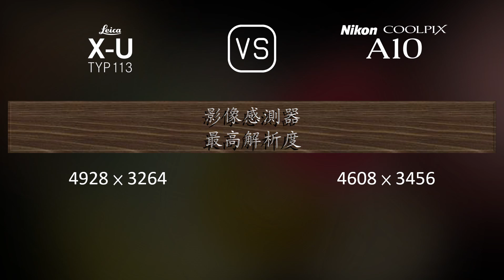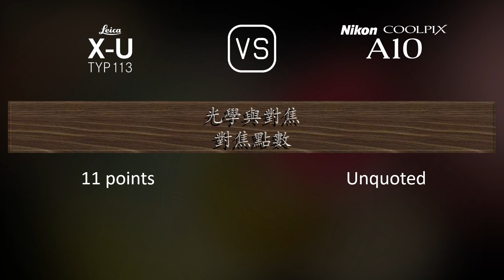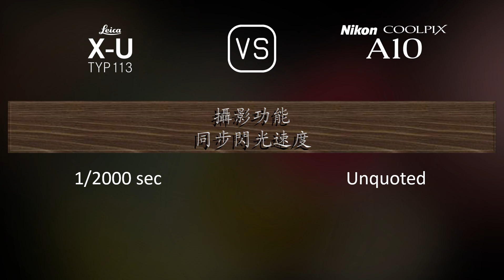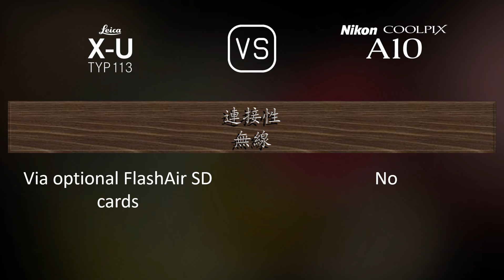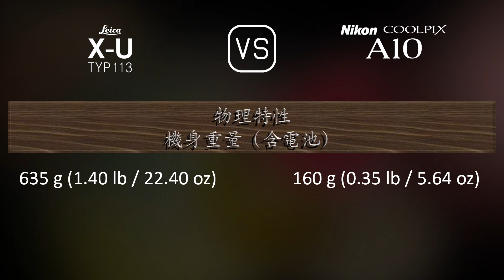Leica X-U (Typ 113) 與 Nikon Coolpix A10 的規格比較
本片是 Leica X-U (Typ 113) 與 Nikon Coolpix A10 的功能概述和規格比較 (comparison of specifications)，希望對您有所啟發。感謝您的支持。

00:25 推出
00:33 機身
00:40 影像感測器
01:01 影像
01:16 光學與對焦
01:55 屏幕
02:13 攝影功能
03:06 錄像功能
03:20 儲存
03:24 連接性
03:49 物理特性
04:07 雜項